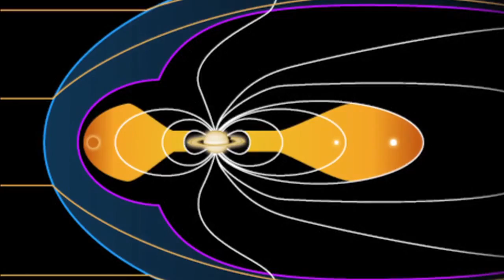Probe To Fly Between Saturn And Its Rings | Video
On its final orbit In 2017, NASA's Cassini probe will fly between the inner edge of the D ring and the upper atmosphere of the gas giant. It will also fly though an Enceladus plume in the next few years.